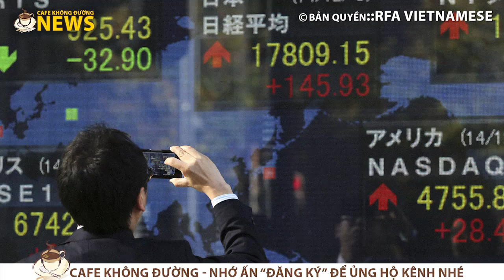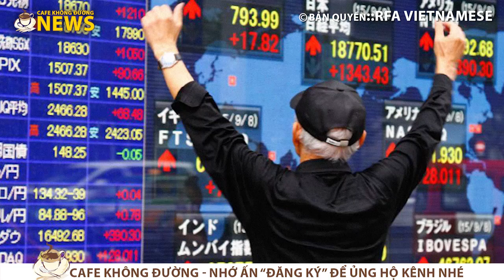Nguyễn Xuân Nghĩa ♥ Ba mũi tên Nhật và phán quyết của Tòa án Trọng tài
Nhật Bản là cường quốc dân chủ theo thể chế “Đại Nghị” trong ý nghĩa Quốc hội giữ vị trí then chốt và đảng đa số bên Lập pháp sẽ chỉ định người cầm đầu Hành pháp là Thủ tướng. Quốc Hội Nhật Bản có hai viện, Thượng viện là Tham Nghị Viện và Hạ viện là Chúng Nghị Viện. Cuộc bầu cử Thượng viện vừa qua là một chiến thắng lớn cho Thủ tướng Shinzo Abe và đảng Tự Do Dân Chủ. Với Công Minh đảng Komeito và một vài đảng nhỏ, Tự Dân đảng của ông Abe đạt siêu đa số là hơn hai phần ba số ghế Nghị sĩ, trong khi đã có siêu đa số tại Hạ viện nên từ nay, Thủ tướng Abe có nhiều quyền hạn để tiến hành việc cải cách kinh tế dang dở từ nhiều năm qua. Chi tiết đáng chú ý là trước khi có bầu cử Thượng viện, Thủ tướng Abe đã xin quốc dân cho ông đa số hai phần ba cần thiết để tu chỉnh Hiến pháp hầu cải cách tính chất đại biểu tại Thượng viện. Phán quyết của Tòa án Trọng tài về vụ Philippines kiện Trung Quốc sẽ ảnh hưởng bất ngờ tới việc tu chỉnh Hiến pháp Nhật, là chuyện ta sẽ tìm hiểu trong phần hai.
Chúng ta thấy là sau khi Tòa án Trọng tài công bố phán quyết về vụ Philippines kiện Trung Cộng, hai quốc gia liên hệ ấy liền bày tỏ lập trường chính thức, nhưng Chính quyền Nhật Bản cũng lập tức cho biết quan điểm của Tokyo. Đây là sự kiện đáng chú ý.  Về nội dung phán quyết dài gần 500 trang của Tòa án sau ba năm thụ lý hồ sơ, các chuyên gia quốc tế đều đã và sẽ cho biết ý kiến của mình, riêng tôi thì thấy Bắc Kinh đại bại về ngoại giao ở năm điểm. Thứ nhất, Trung Cộng không thể dựa trên cái gọi là lịch sử của họ mà đòi chủ quyền trên “cửu đoạn tuyến” (đường 9 khúc) ngoài Biển Đông. Thứ hai, họ không thể đòi đặc quyền kinh tế trong phạm vi 200 hải lý trên các cụm đá nổi mà họ xây dựng một cách giả tạo rồi gọi là đảo. Thứ ba, Trung Cộng xâm phạm chủ quyền của Philippines khi cản trở việc Manila khai thác năng lượng hay thủy sản chính đáng của mình trong khu vực. Thứ tư, bất ngờ không kém, Trung Cộng bị Tòa án phê phán là vi phạm những quy định về bảo vệ môi sinh trong Công ước Liên hiệp quốc về Luật Biển khi phá hủy các cụm san hô để xây đảo nhân tạo. Thứ năm, Tòa án kết luận rằng vì cả hai quốc gia đều ký kết Công ước về Luật Biển, họ phải tuân thủ các quy định này của quốc tế.
Kênh Café Không Đường News xin cảm ơn bạn đã theo dõi video này.
Nếu bạn thấy video này hay hãy nhấn “like”
Nếu bạn muốn xem nhiều videos của kênh hơn hãy nhấn “đăng ký”
Hoặc chia sẻ quan điểm và đóng góp ý kiến bên dưới nhé